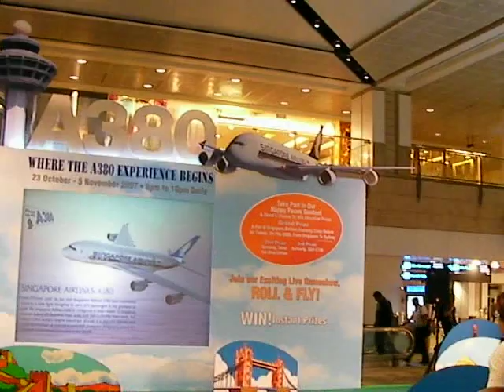シンガポールチャンギ空港でのA380就航記念イベント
A380がシドニーに向けて旅立った日（2007年10月25日）の夜のイベント。すごろくでした。